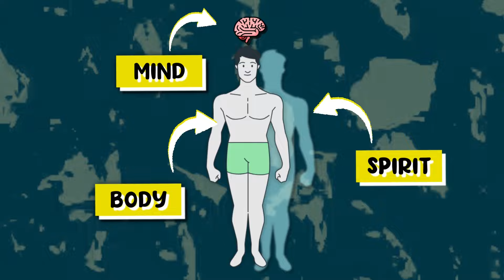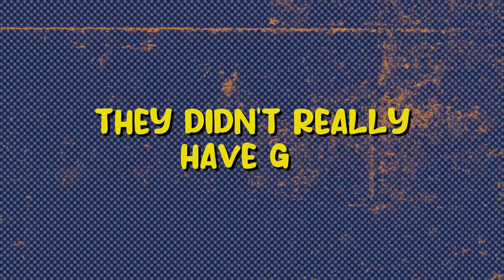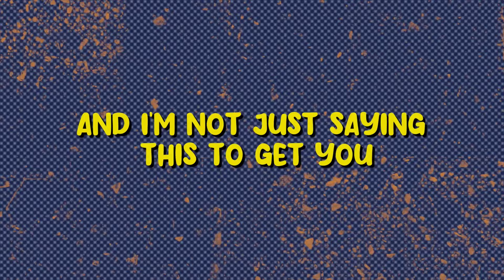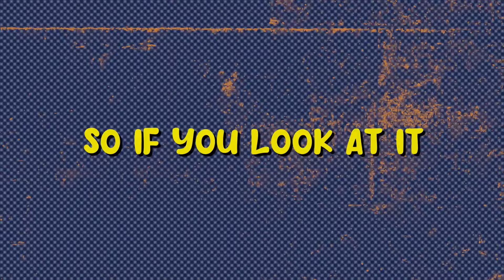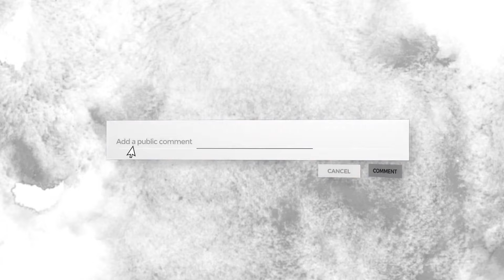these hobbies will make you irresistible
Adopting a few healthy hobbies can completely transform your life. Habits and Hobbies define a man; without good ones, he becomes a mere reflection of his undisciplined choices.

But we are not just talking about any  hobbies here, we’re talking about those that will lead to your development and make you a better man.

Apart from the fact that hobbies make you a more interesting, they also give more dimension to your personality. You know what they say  “A man without hobbies is like a book without pages – empty and lacking in substance/